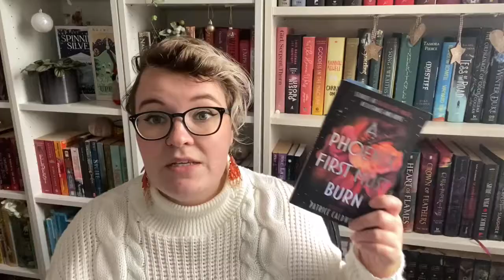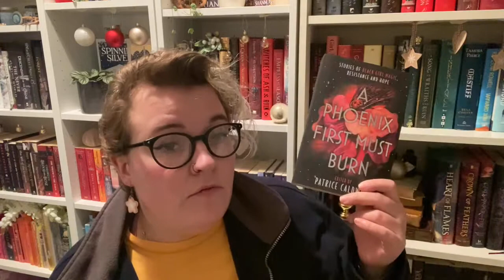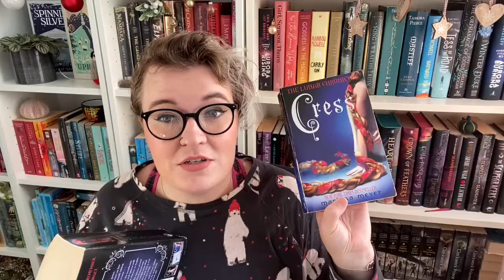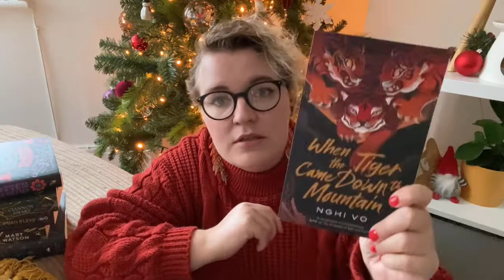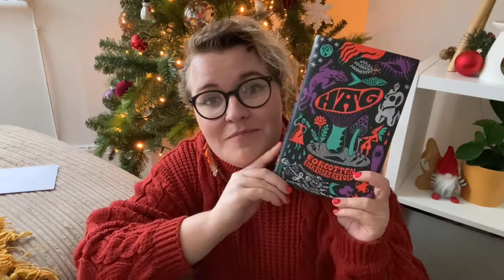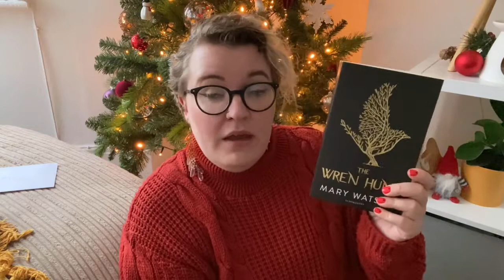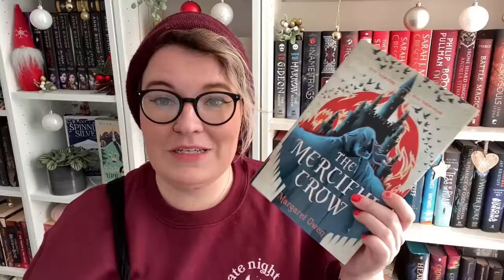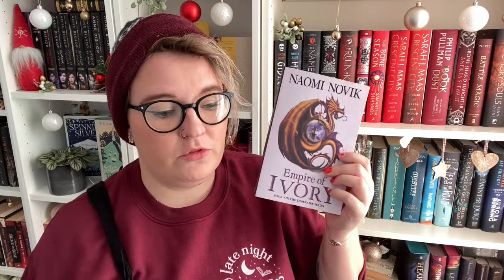//Weekly Reading Vlog#38// The Longest One Yet! A Lantern Trail, Short Stories and The Last Big Haul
Hello team

Its my longest ever vlog - y’all are welcome XD There is a Lantern Trail with GF, and my Christmas Haul.

If you watched it all I thank you!

Books Mentioned:

A Phoenix First Must Burn edited by Patrice Cadwell
When the Tiger Came Down the Mountain by Nghi Vo
Archangel’s Sun by Nalini Singh
The Lunar Chronicles by Melissa Meyer
Wicthes Stepped in Gold by Ciannon Smart pd. April.2021
Hag
Raybearer by Jordan Ifueko
The Wren Hunt by Mary Watson
His Dark Materials by Philip Pullman
The Merciful Crow by Margeret Owen
Windwitch and Bloodwitch by Susan Dennard
Empire of Ivory by Naomi Novik